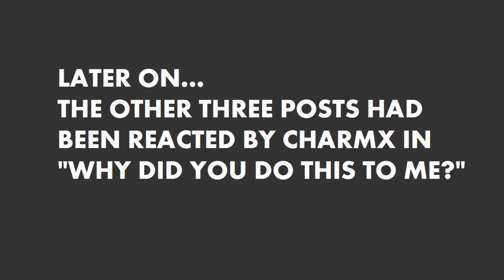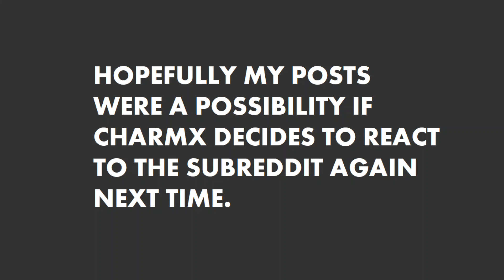Five times Charmx reacted to my posts around his Charmx-subreddit reactions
Who's lucky to have their posts in Charmx's subreddit reactions?
Definitely.
Hello there guys, Fabulous Choo Choo Train here, and today I'm gonna talk about the top 5 times Charmx reacted to my posts around his Charmx-subreddit reactions.

NOTE before you watch the whole video:
My account on Reddit is FabulousCCTreddit, if you see the posts, they were posted by me.